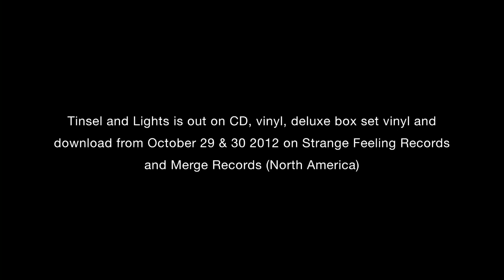Tracey Thorn / 'The Making of Tinsel and Lights' (Full Version)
A look behind the scenes at the making of Tracey Thorn's Christmas and winter album, 'Tinsel and Lights'.